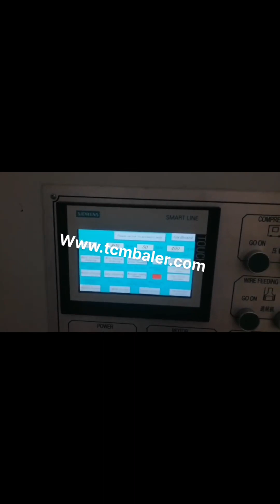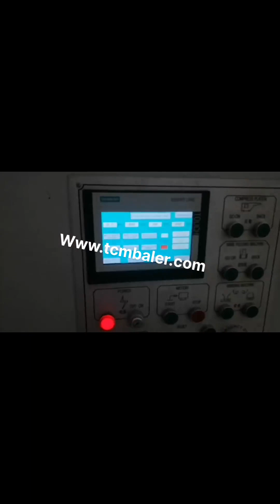pres horisotal waste paper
Waste Paper Baler Albania, Hydraulic Baler supplier Ireland, Nickbaler, a professional Baler manufacturer,supplies Hydraulic Baler and Shredder Cost, effective solution for recycling marketing,from small baling press to Full Automatic Baler,Shredder design,production and after, sale service .We offer an complete recycling baler machinery,turn your waste into new source of benefit . Horizontal waste paper hydraulic press of Hello Baler Puerto Rico, Czech, Horizontal waste paper hydraulic press of Hello Baler, Find Details about Baler, Waste Paper Packing Machine from Horizontal waste paper hydraulic press of Hello Baler, Qingdao Sipingdafa Hello Baler Machinery Co., Ltd. Horizontal Baler Waste Paper Used Clothing Lebanon, Colombia, Automatic Horizontal Waste Paper Baling Press Machine China Manufactures, Find Complete Details about Automatic Horizontal Waste Paper Baling Press Machine China Manufactures,Automatic Paper Baling Machine,Horizontal Paper Baling Machine,Horizontal Waste Paper Baling Press Machine from Other Packaging Machines Supplier or Manufacturer, Jiangsu Gaode Hydraulic Machinery Co., Ltd. Automatic Horizontal Waste Paper Baling Press Slovenia, USA, Horizontal waste paper baling press with feeding machine, HSA7, 10, Get quotations about from Qingdao SPDF Hello Baler Machinery Co., Ltd on forbuyers.com About Join Free Sign in forbuyers logo, Waste Paper Horizontal Automatic Hydraulic Baler Baling Press Machine,Baler Press Machine,Hydraulic Baler Machine,Hydraulic Baling Machine,Hydraulic Baling Press Machine,Hydraulic Bale Press,Waste Paper Packing machine,Bale Press,Baling Press,Recycling Baler,Recycling Baler Press,Recycling Baling Press,Baler Manufacturer,Baling Machine,Baling Press,Hydraulic Press,Waste Compactor,Horizontal Baler,Two Ram Baler,Automatic, China Automatic Hydraulic Horizontal Waste Paper Germany, Belgium, Hydraulic Press, Paper Baler, Hydraulic Machine manufacturer, supplier in China, offering Automatic Hydraulic Horizontal Waste Paper Press Baler Machine, Y81, 315f Doublecylinder Metal Hydraulicbaler for Recoveroy, Yr81f, 200, 250 Single Cylinder Metal Hydraulic Baler for Recoveroy and so on. waste paper baling press machine Micronesia, horizontal waste Sweden, waste paper baling press machine pressing paper scrap and paper waste to avoid the over usage of scrap over area,godown or any place,baling machine presses scrap. waste paper baling machine Medium Category machine equipped with three cylinders. Efficient for producing bales of medium weight ranging from 25Kg to 50Kg in waste paper. HYDRAULIC BALING PRESS Malaysia, Bagasse Baling Press Andorra, We are manufacturer, exporter and supplier of Hydraulic Waste Paper Baling Press.These are automatic, semi, automatic, vertical and horizontal type. The press is applicable in industries including cotton, yarn, fabric, iron scrap, paper, leather and rubber industries. Waste balers New Zealand, Waste Management Iceland, Waste balers Bulkmatech Cape Baling Systems are designed to easily compress large amounts of recyclables ie. paper, cardboard, plastics, cans and drums into manageable bales. These machines are generally used when recycling is in place, in order to cut down transport costs, reduce carbon footprint and minimize storage space. Hydraulic Compressor Press Bailing Machine Singapore, Cyprus, Hydraulic Compressor Press Bailing Machine Horizontal Carton Waste Paper Baler Machine, Find Complete Details about Hydraulic Compressor Press Bailing Machine Horizontal Carton Waste Paper Baler Machine,Paper Baler Machine,Waste Baler Machine,Horizontal Baler Machine from Other Packaging Machines Supplier or Manufacturer, Qinyang City Shunfu Paper Making Machinery Co., Ltd. China Baling Machine Palestine, Baling Machine Manufacturers Georgia, 2013, 1, 15Papermaking . PAPERMACHINE PRESSING . 1. INTRODUCTION . The paper web formed on the wire part or the forming section passes onto the press section. Pressing of the web on the paper machine follows entering of wet web through the nip of two rolls running under pressure. Under the effect of pressure between the two rolls further water removal of hydraulic baling machine for waste paper scrap plastic China Baling Machine manufacturers,  China Horizontal fully automatic waste paper